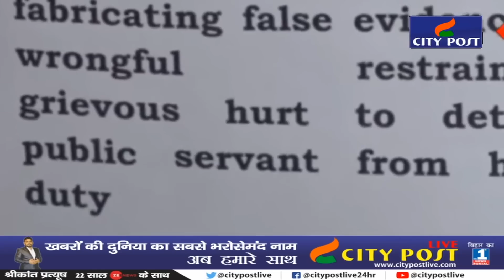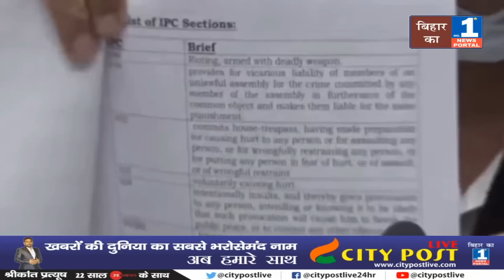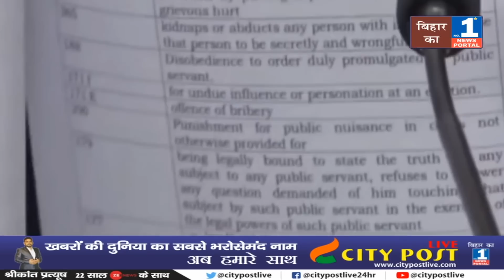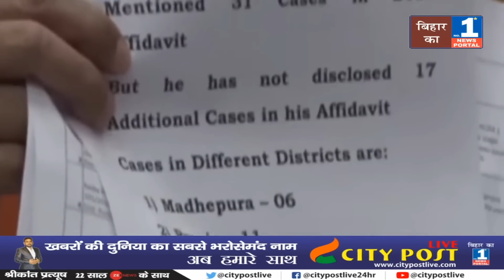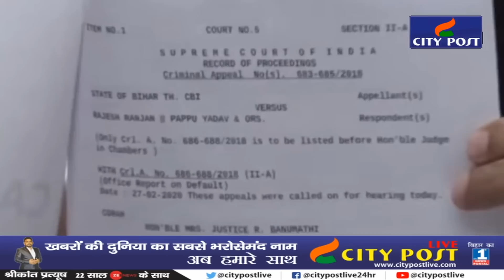Pappu Yadav के वार से घायल रूड़ी ने बुला लिया Arnab Goswami,को, दोनों मिलकर पप्पू की कब्र खोद दी